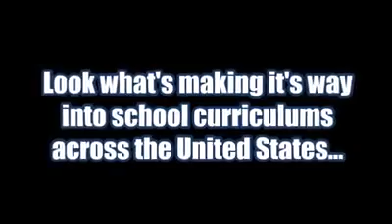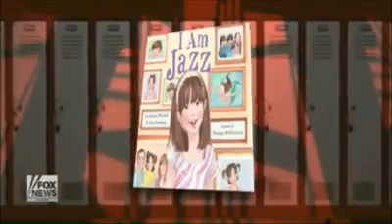The New American School Curriculum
This newly proposed curriculum is one which allows students to be taught about sex and sexuality while very young, from around 8 years.This will be officially taught in class by teachers.Parents are ordered to keep away from it by letting teachers teach the lesson without any claims.Oh my God... Aren't this people selling the morality of our youngsters? Aren't this young pupil too immature to learn such lessons?
Ooophs!